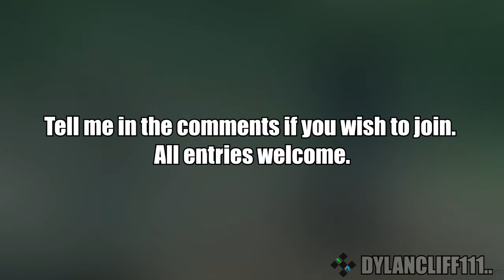The Walking Bad Throne Collab Announcment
This my first time hosting a collab.
*Rules*

1 - Must include either The walking dead, Breaking Bad, Game of Thrones or a mixture of each as the source.
2 - 1 to 4 Minutes in length.
3 - Must include watermark.
4 - Try not to reveal huge spoilers.
5 - Deadline is the 1st of July.
7 - Send a link to your video to me via private message on YouTube.